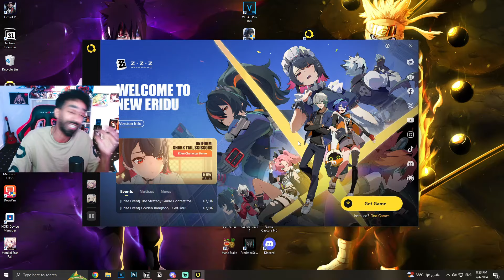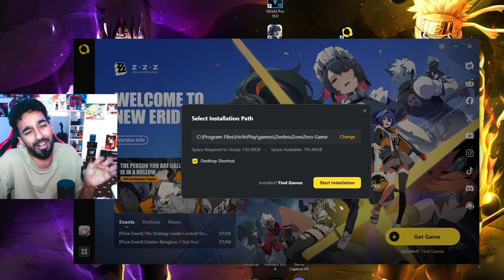اللعبة صدمتني وفجعتني 🤦🏻‍♂️💔 تجربتي وَ رأيي في زينلس زون زيرو | ZZZ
ردة فعل ورأي وصدمة. يا زنلس. وشو انتي بالضبط؟؟؟؟

✨ لازم تشيك على إحدى الأشياء اللي هنا ي الأمير\ه 👇🏻

الله يحقق لكم أمانيكم مثل ما تسعدوني إني أحقق أمنيتي يوم من الأيام اللي أكون فيها صانع محتوى ناجح~

أتمنى ان رب العالمين يقدّرني إني ارسم إبتسامه ع وجهك الحلو ❗️❗️

اذا فيه أي حاجه ما حبيتها بالقناه أو الفيديو: لا تنسون تعلموني بالدسكور وان شاء الله تنضبط.